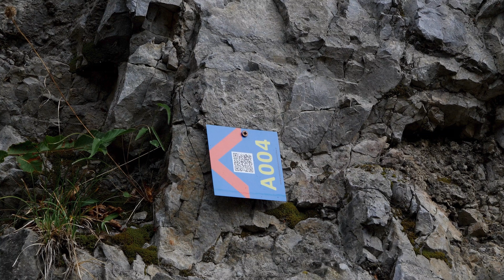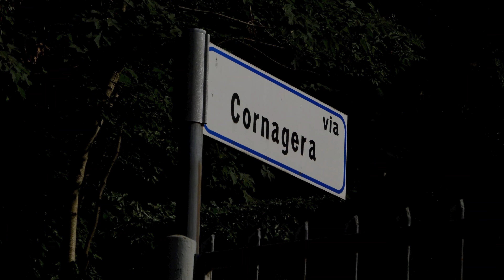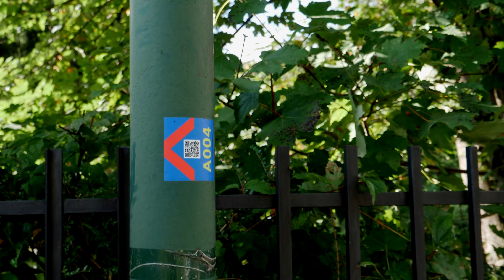SELVINO AVIATICO 2020 - ALTOPIANOLAND itinerario A004 - FUNIVIA - BUTI - COLLE BÖT - SCIESOPOLI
This video is about progetto BUTI BOT 25P